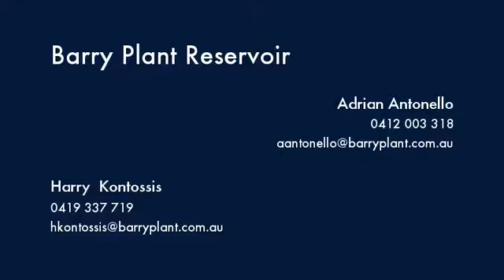8 Burns Grove Kingsbury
Instavid for 8 Burns Grove, Kingsbury